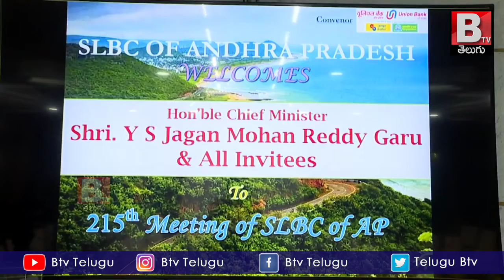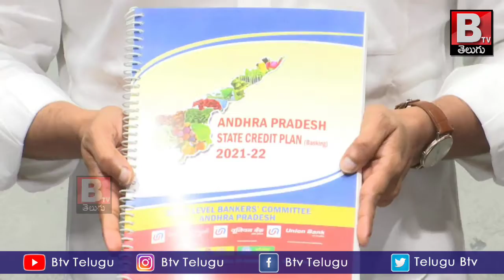క్యాంప్ కార్యాలయంలో సీఎం శ్రీ వైయస్‌ జగన్ అధ్యక్షతన SLBC సమావేశం || Btv Telugu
క్యాంప్ కార్యాలయంలో సీఎం శ్రీ వైయస్‌ జగన్ అధ్యక్షతన SLBC సమావేశం

*14–06–2021,*
*అమరావతి.*

*215వ రాష్ట్ర స్ధాయి బ్యాంకర్ల కమిటీ (ఎస్‌ఎల్‌బీసీ) సమావేశం.*

*ముఖ్యమంత్రి శ్రీ వైయస్‌.జగన్‌ అధ్యక్షతన క్యాంప్‌ కార్యాలయంలో 215వ రాష్ట్ర స్ధాయి బ్యాంకర్ల కమిటీ సమావేశం.*

*వ్యవసాయశాఖ మంత్రి కురసాల కన్నబాబు, వ్యవసాయశాఖ స్పెషల్‌ చీఫ్‌ సెక్రటరీ పూనం మాలకొండయ్య, పరిశ్రమలశాఖ స్పెషల్‌ చీఫ్‌ సెక్రటరీ కరికాల వలవెన్, ఆర్ధికశాఖ ముఖ్యకార్యదర్శి ఎస్‌.ఎస్‌.రావత్, సాంఘిక సంక్షేమశామ ముఖ్య కార్యదర్శి కె సునీత, ఆర్ధిక శాఖ కార్యదర్శి సత్యనారాయణ, వ్యవసాయశాఖ కమిషనర్ హెచ్‌ అరుణ్‌కుమార్‌, సెర్ప్ సీఈఓ, పి రాజాబాబు, ఎస్‌ఎల్‌బీసీ, ఏపీ, కన్వీనర్‌ వి బ్రహ్మానందరెడ్డి, నాబార్డు సీజీఎం, సుధీర్‌ కుమార్‌ జన్నావర్‌తో పాటు వివిధ బ్యాంకులకు చెందిన ఉన్నతాధికారులు హాజరు.*

*వీడియో కాన్ఫరెన్స్‌ ద్వారా హాజరైన యూనియన్‌ బ్యాంకు ఆఫ్‌ ఇండియా ఎండీ, సీఈఓ రాజ్‌ కిరణ్‌ రాయ్, ఆర్‌బీఐ జీఎం, యశోధా భాయి.*